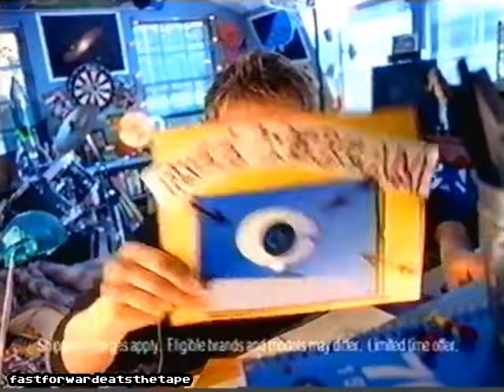Dell Computer with Intel Pentium III Processor narrated by Will Arnett 2000 CHRISTMAS